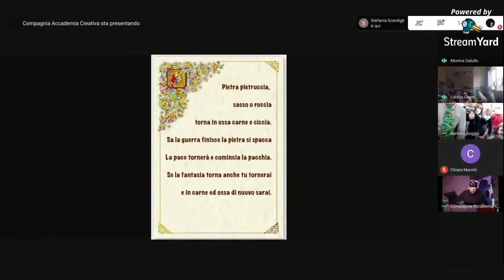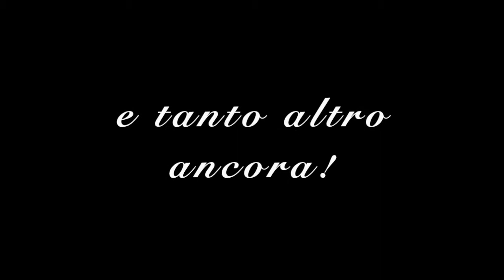Letture online, teatro ragazzi, teatro primaria, teatro per la scuola rigorosamente dal vivo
E' possibile fare teatro on line, spettacolo on line o letture on line al tempo del covid?
La risposta della Compagnia Teatrale Accademia Creativa è certamente si!

Ma ad una condizione: mantenere il più possibile le condizioni dello spettacolo dal vivo. Lo spettacolo non può essere uno spettacolo registrato trasmetto su piattaforma on line come meet o zoom ma deve essere in diretta per rispettare il concetto teatrale del qui ed ora che permette ai ragazzi di avere una comunicazione empatica con l'attore.

Abbiamo ideato uno spettacolo di teatro per la scuola primaria costruito per essere svolto in diretta su piattaforma google meet che permette agli attori di parlare con la classe e di avere un rapporto di scambio come avviene sul palco del teatro ragazzi.
fare spettacolo ragazzi significa trasmettere un messaggio educativo ma senza mai perdere la loro attenzione cosa che con il teatro via internet ha delle difficoltà che non possono essere sottovalutate.
il linguaggio teatrale non può e non deve prendere ad esempio il linguaggio del cinema per perchè i due sono incompatibili ma deve capire come usare lo schermo per rimanere teatro per la scuola durante questo difficile momento causato dal covid.
Ecco quindi uno spettacolo costruito su misura per la scuola primaria che grazie all'ispirazione dei racconti di Gianni Rodari  e alla incredibile forza delle maschere della commedia dell'arte (Pulcinella, Arlecchino, Colombina) interpretate da attori professionisti capaci di passare dalla forma spettacolo di burattini alla forma spettacolo in maschera.

Ma lo spettacolo non finisce all'applauso finale! A seguire  viene offerto un laboratorio dove i ragazzi costruiranno con materiale di riciclo i burattini che hanno visto nello spettacolo.
Una idea innovativa e di comprovata riuscita con più di 50 repliche solo nel mese di Dicembre che offre alle scuole uno spettacolo per carnevale on line capace di stupire.